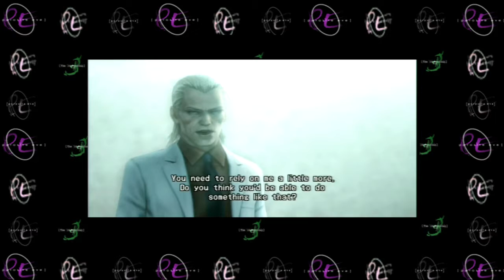The 3rd Birthday - Time Travelling! - Part 2 - EFG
So we can travel through time to change the past, this appears to have affected those that Aya works with...

@AlienStrain - Andrew

@DreamerSamaZero - Jay

@DomenicoDorrico - Dom